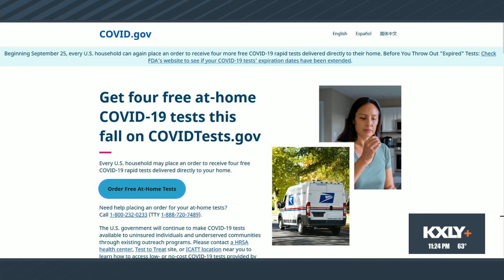Free at-home COVID-19 tests available for the fall